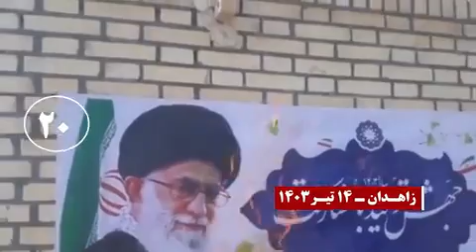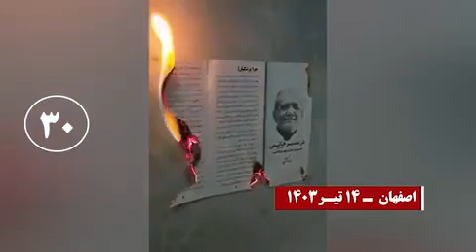شباب الانتفاضة في إيران يحرقون مراكز القمع عشية مهزلة الانتخابات